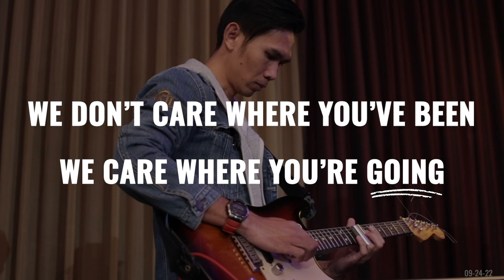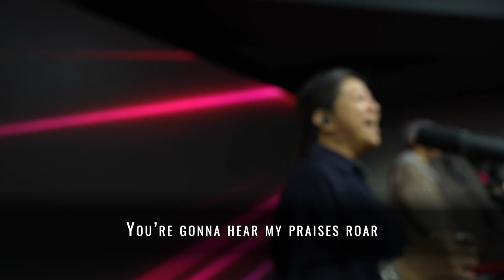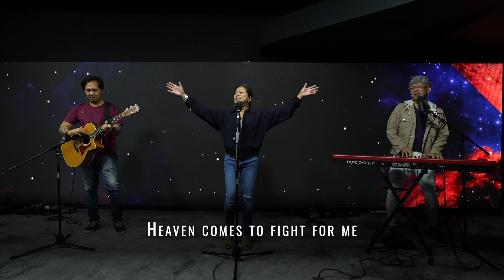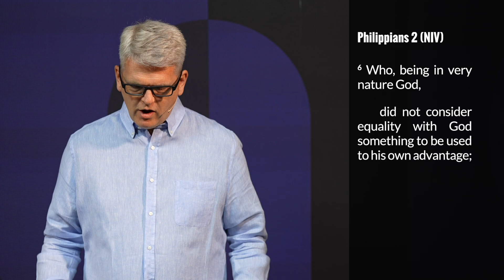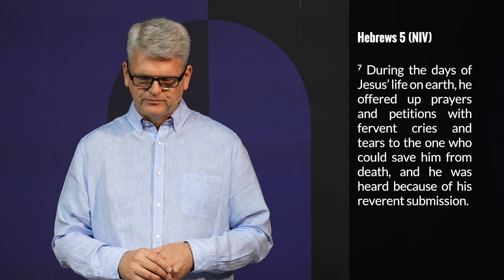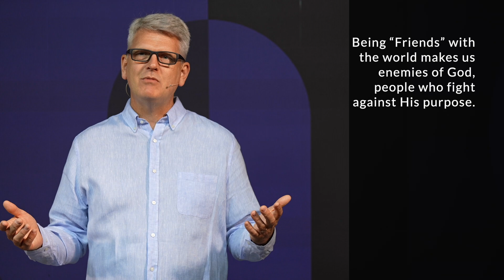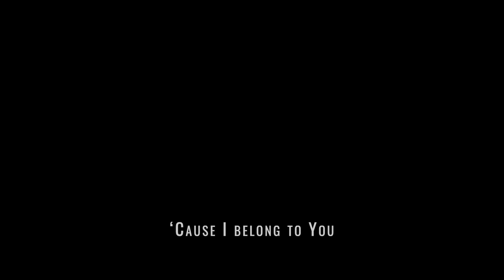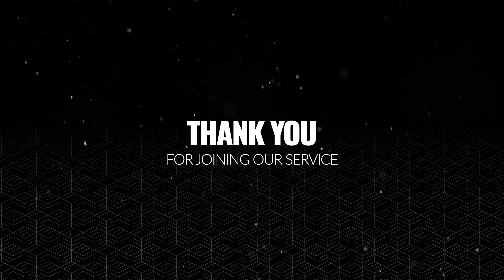Weekend of September 24-25, 2022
Prayer is powerful. Prayer changes us. We want to pray with you.

To receive IES announcements & information via WhatsApp click this send us the message, & save our contact. It’s not a chat group, it’s a way for IES to send you messages & information.

Chapters:
0:00:00 Video Announcements
0:00:33 IES Online Opening Bumper
0:01:33 Opening Prayer
0:02:14 Worship
0:18:03 Prayer For Needs
0:21:20 Sermon
0:44:28 Benediction Song
0:46:41 Video Announcements